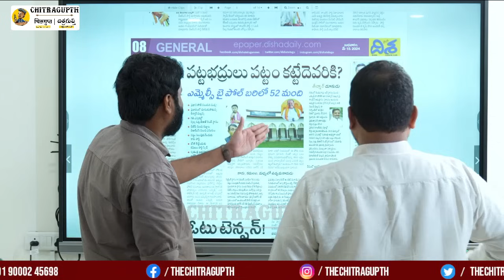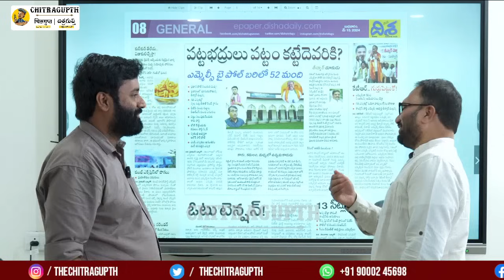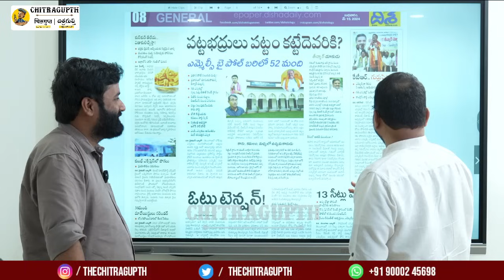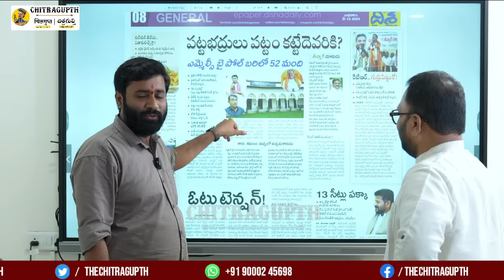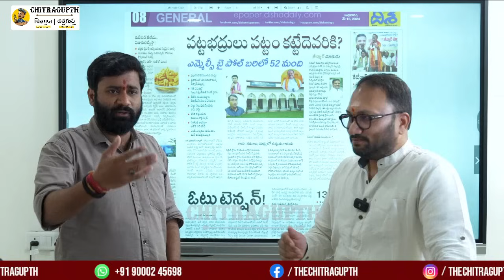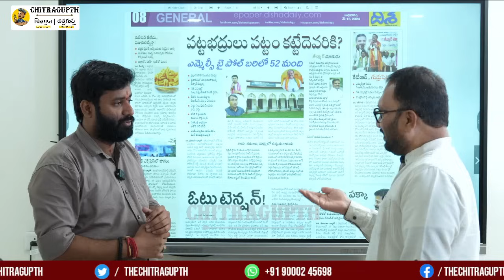అవకాశవాది ఎవరు.? అసలైన కాంగ్రెస్ కార్యకర్త ఎవరు.? | Bakkajadson | Teenmaar Mallana | Revanth Reddy